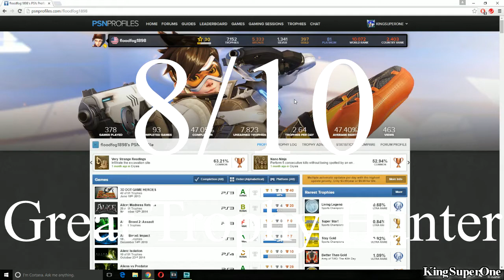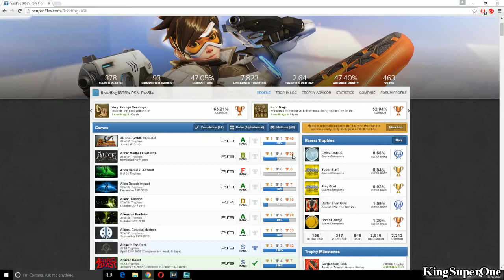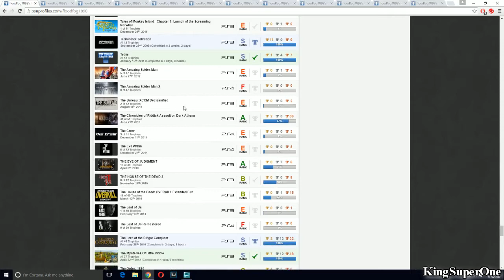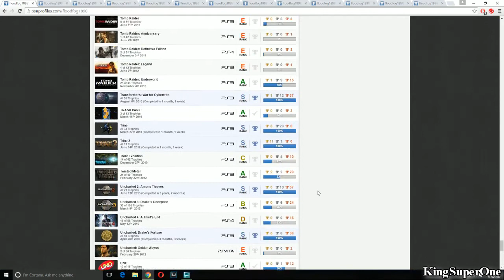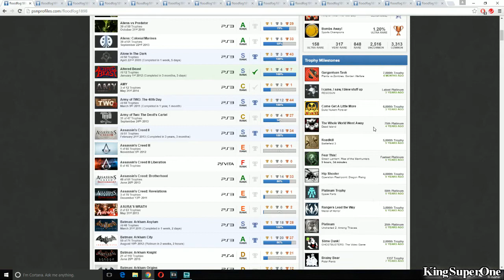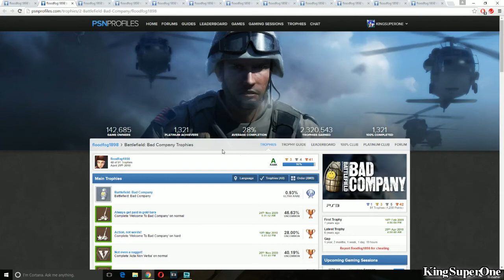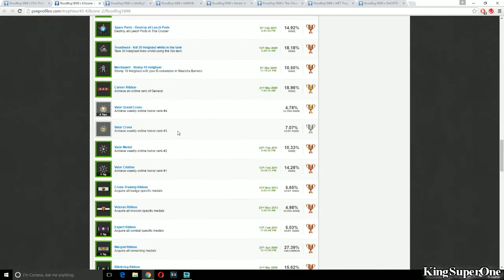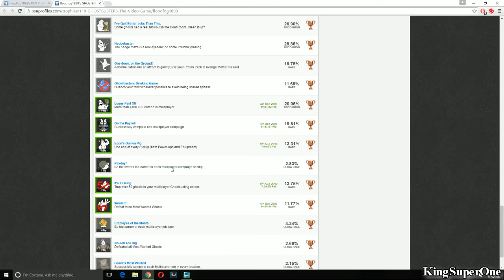floodfog1898 | (Bias) PSN User Trophy Review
Goods:
*Lots of well known half finished hard and/or time-consuming games needed to complete (3D Dot Game Heroes, Crysis 2, Dead Rising 2, Assassin's Creed: Brotherhood, Killzone 2, Marvel vs. Capcom 3, Rock Band 2, Vanquish, Warhawk, The Chronicles of Riddick: Assault on Dark Athena, Street Fighter IV, Super Street Fighter IV, Twisted Metal)
*Completed impressive games (Call of Duty Classic, Dead Space 2, Fallout 3, Tetris, [PROTOTYPE])
*All God of Wars expect for Ascension

Bads:
*Failed unobtainable games to complete (Ghostbusters: The Video Game, Fear 2, NBA 2K14, Resistance 2)
*419 Hidden Trophies (assuming he hacked them)
*Too many easy incomplete games (Battlefield 1943, Medal of Honor Frontline [really depends], Men in Black: Alien Crisis)
*Not a lot of 100% games